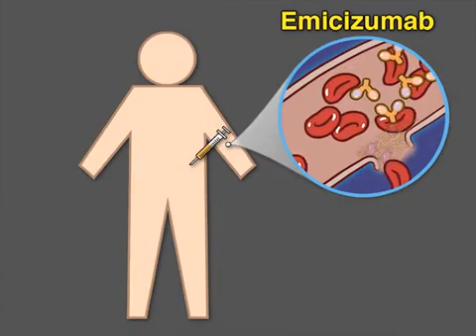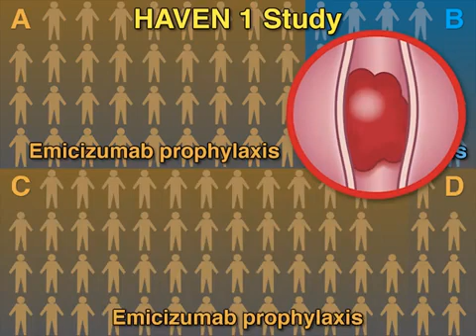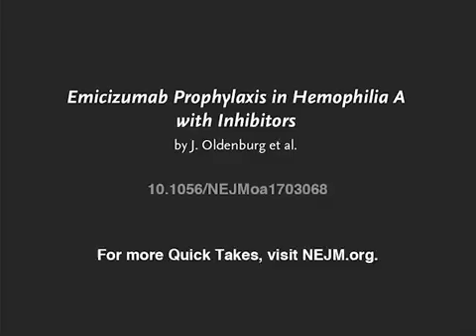Emicizumab Prophylaxis in Hemophilia A